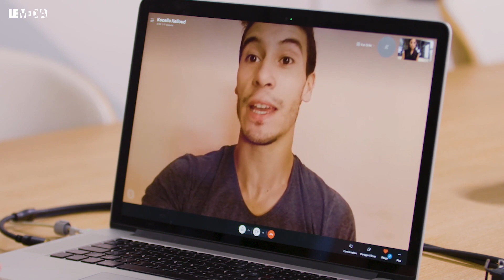L'ÉTÉ DE TOUS LES DANGERS (3)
Le zapping  | 16 - 22 août 2021 | Les socios engagés
Les "socios" sont les sociétaires de la coopérative Le MédiaTV.
Le collectif des socios engagés est indépendant de l'équipe du MédiaTV. Il est autonome dans ses activités et ses publications.
L'utilisation des images des émissions du MédiaTV pour la réalisation de ce zapping a été accordée aux socios engagés.
Le montage présenté est subjectif, il ne représente pas nécessairement  l'avis de l'ensemble des socios.
N'hésitez pas à nous indiquer en commentaire si vous voulez rejoindre la Team des socios engagés :-)